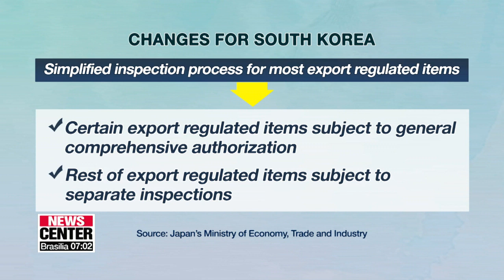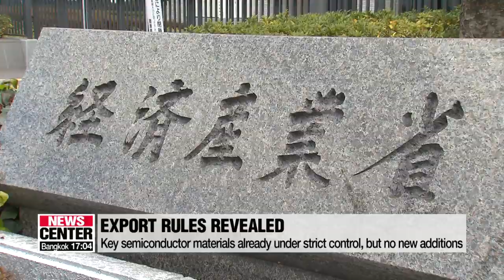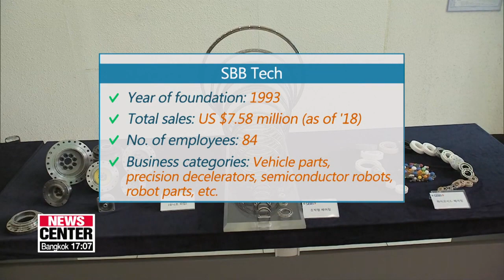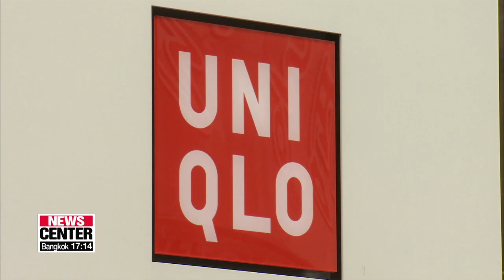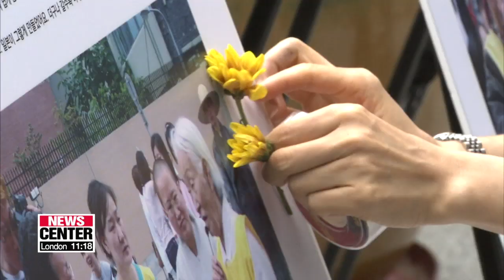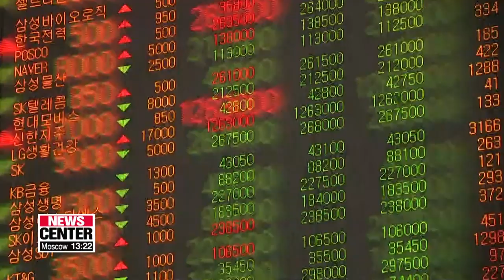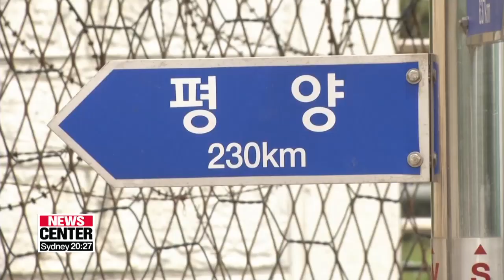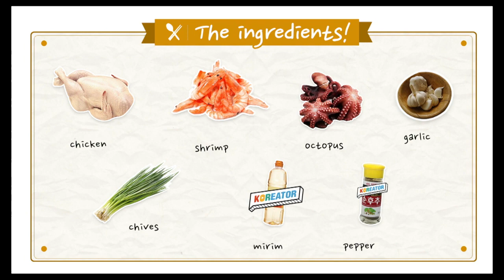[FULL/ NEWSCENTER] Japan announces details of enforcement of export regulations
▪ Japan announces detailed regulations for whitelist enforcement

▪ Japan's export controls can be new leap forward for small businesses: Pres. Moon

▪ Seoul to take preemptive measures to stabilize markets against 'short-term risks'

▪ Tokyo to officially start garnering support from int'l community on its trade restrictions on Seoul: Kyodo

▪ Japan risking its reputation on trade, diplomacy by targeting S. Korea with trade curbs: Foreign analysts

▪ S. Korea's rival parties differ over how to deal with Japan's trade provocations

▪ Democratic Party opens photo exhibition showcasing Japan's wartime atrocities

▪ Multiple anti-Japan rallies held near Japan embassy in Seoul

▪ N. Korea confirms it tested new tactical guided missiles on Tuesday as warning over S. Korea-U.S. joint exercises

▪ N. Korea shows confidence about missile capabilities through Tuesday's test-fire

▪ Kospi continues to slide as Kosdaq recovers 2.38%

▪ S. Korean economy remains 'stagnant' for 5th straight months due to global trade conflicts

▪ S. Korea to see major changes in labor environment in 2nd half of 2019

▪ S. Korea-China-Japan foreign ministers' meeting to be held in Beijing this month: NHK

▪ S. Korea to add 7 more DMZ Peace Trails by 2020: Minister

▪ Deforestation in Brazil in July 2019 increases by 278 pct. on-year

▪ Gyeongbokgung Palace''s throne hall opens to public for one month from Aug. 21

▪ "Koreators" share their love for Korea

▪ Nation bakes under scorching weather